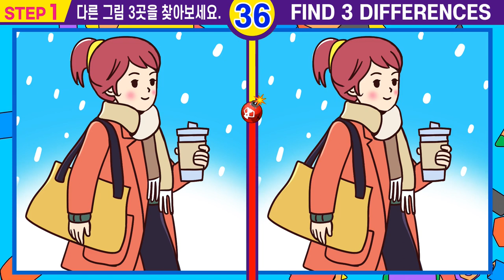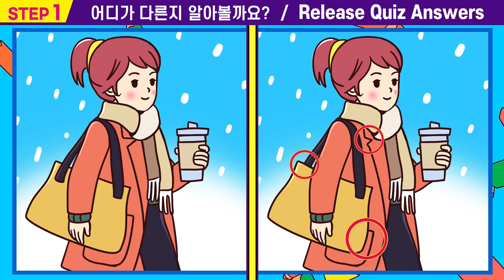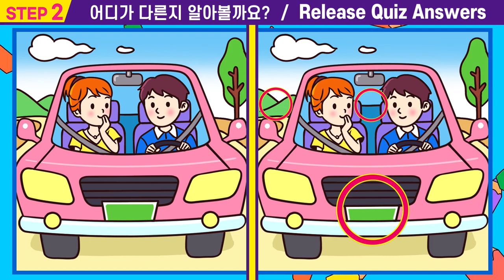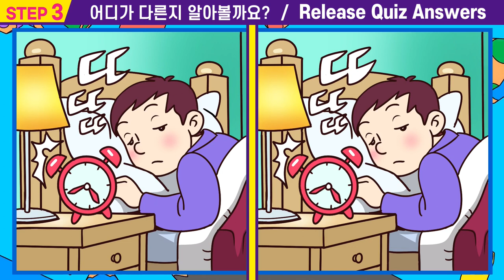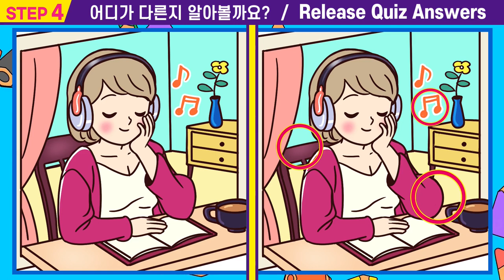🎈차이점 한 개도 못 찾으면 집중력부족!ㅣ인지력 개선은 치매 개선효과!ㅣ꾸준한 두뇌 훈련! 치매 예방해요ㅣ상위1%집중력 두뇌퀴즈!【틀린그림찾기/치매예방/집중력UP】#84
#84🎁"퀴즈왕코코"의 "틀린 그림 찾기"  집중력 관찰력 인지력을 높여요.👍
 뇌세포를 지속적으로 자극해주는 두뇌 훈련은  두뇌 건강에 도움이 되고 치매 예방에 좋아요.

💕"퀴즈왕코코"의  "다른그림찾기"

00:00  인트로
00:15  스텝1
01:55  스텝1 정답확인
02:08  스텝2
03:47  스텝2정답확인
04:00  스텝3
05:40  스텝3정답확인
05:53  스텝4
07:33  스텝4정답확인
07:42  최종화면